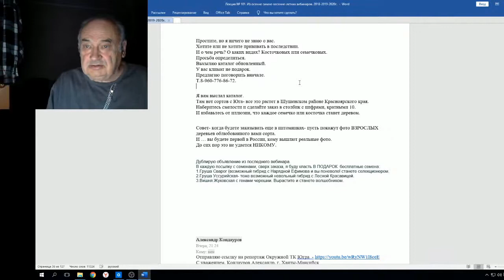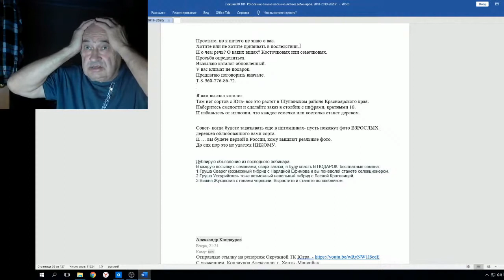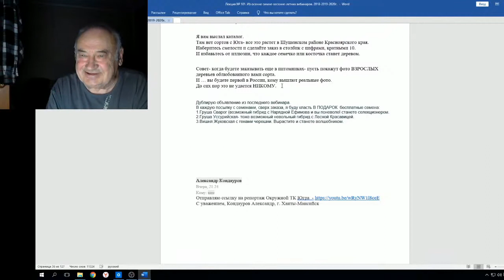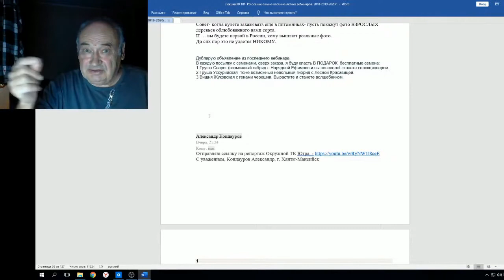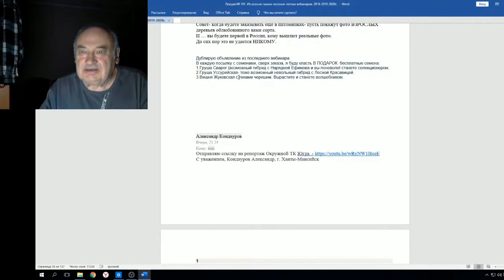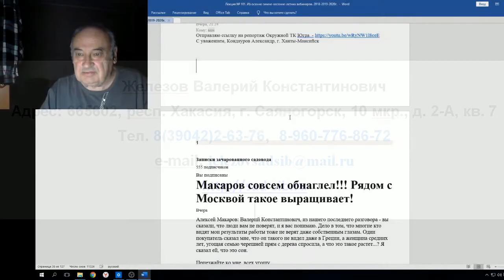Железов В О заказах